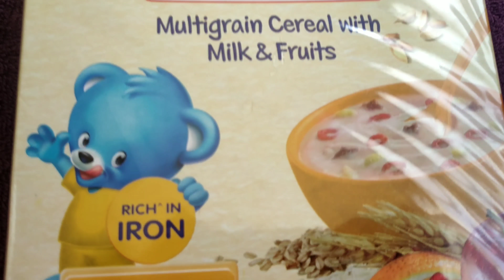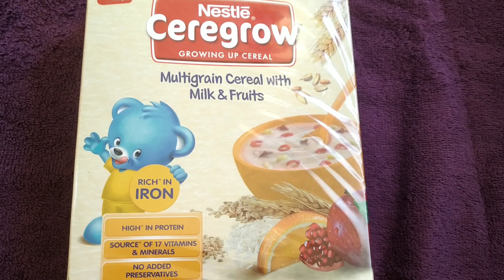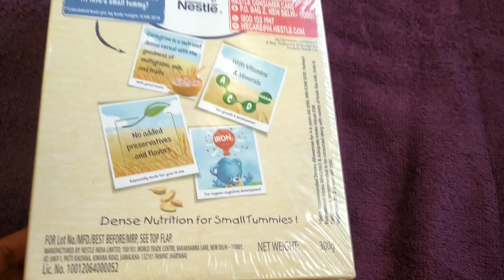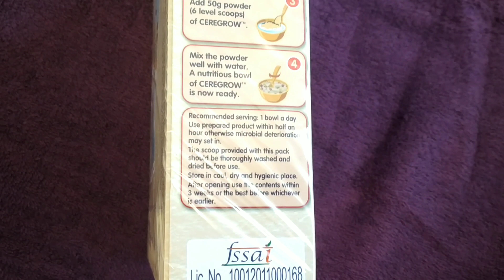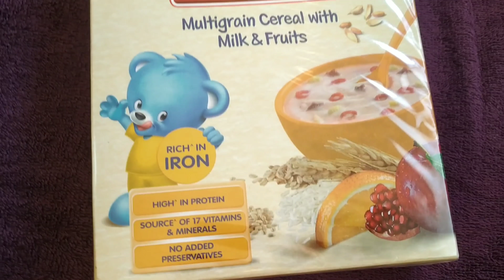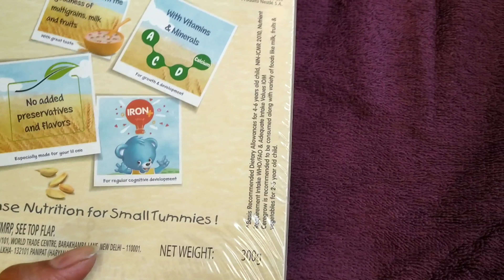Nestle ceregrow multigrain cereal with milk & fruits || बेबी फ़ूड के बारे में जानें सबकुछ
I hope you guys will like this video😊. Give your valuable feedback in comment section.

Instagram ID👉: @kiddykirshna

Music used in this video ( no copyright)